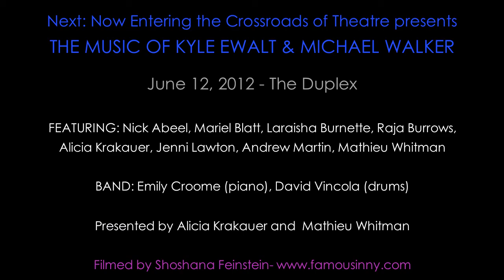Andrew Martin with Nick Abeel, Raja Burrows & Mathieu Whitman - "Bromance" by Ewalt & Walker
From the musical BROMANCE: THE DUDESICAL (music & lyrics by Kyle Ewalt, lyrics by Michael Walker)

Performed at "NEXT - Now Entering The X-Roads of Theatre Presents An Evening of Ewalt & Walker" at the Duplex on June 12, 2012.

BAND: Emily Croome on piano & David Vincola on drums